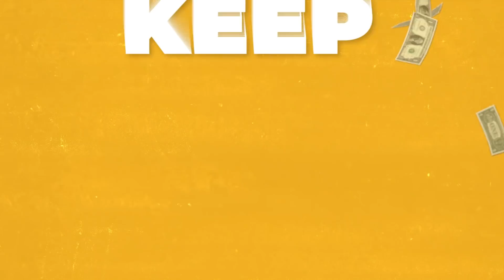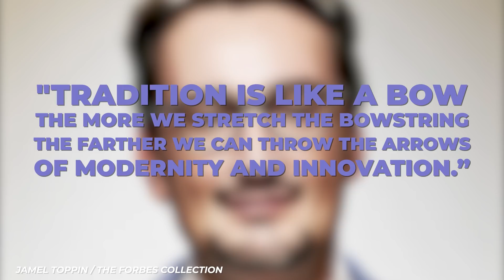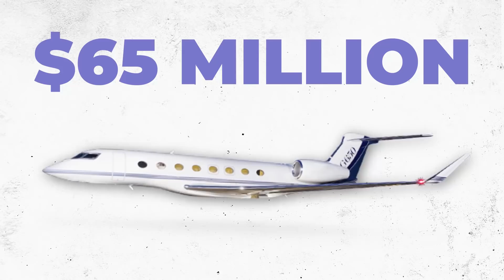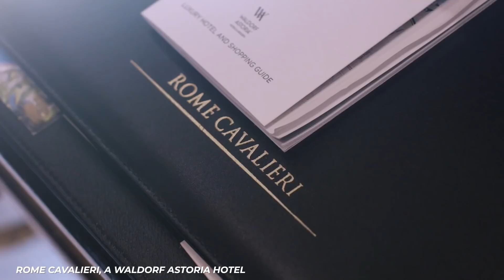What It's Like To Be A Billionaire In Italy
Do the names Giocanni Ferrero or Leonardo del Ceccio mean anything to you? How about Nutella and Luxottica? People that make 10 figures and above keep a lower profile than newer millionaires, but we’ve dug a little deeper to see how ballers live in Italy. The land of wine and roses offers expensive threads, three Michelin star rated restos, and cars that go up to 268 miles per hour. With only 43 billionaires in a country of over 59 million people, there is a natural curiosity about how the richest sliver of the population spends their time. What do they have access to? What do they eat? Where do they go? Are $250,000 Gucci belts even interesting to them? We’ll look at how the owners of Prada and Walgreens earned their cash, and where it goes after you slide it over the cash register to buy high heels or medicine. Ocean liners, private jets - these are the visions we have instead of sugarplums when we get older. When you go to a restaurant, there are usually two types of water: bottled and tapped. At a famous billionaire's destination, there are nine types of water! Choosing a bottle of wine can be an intimidating task. Imagine a restaurant with 60,000 different bottles - enough to make your head spin!

Written by: Dana Nuzzo (JB re-write)
Narrated by: JB
Edited by: MA

CHAPTERS:

00:00 Intro
00:06 Giovanni Ferrero
02:10 Leonardo del Vecchio
03:44 Stefano Pessina
04:48 Patrizio Bertelli
06:06 Miuccia Prada
07:25 Luxury shopping
08:01 Fine dining
08:52 Vacation Options
09:23 Exotic automobiles
09:54 High-end real estate